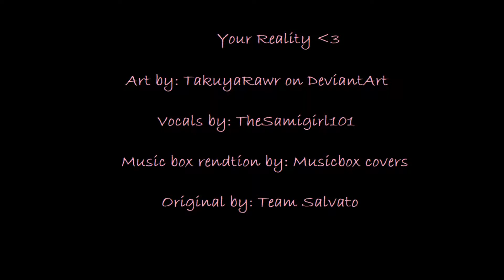[Short English Cover] Your Reality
Happy Early Valentine's Day! I just couldn't pass up your reality this year! Especially after I played Monika in a recent theory video!

Vocals by: TheSamigirl101
Music box rendition by: Musicbox covers
Original by: Team Salvato